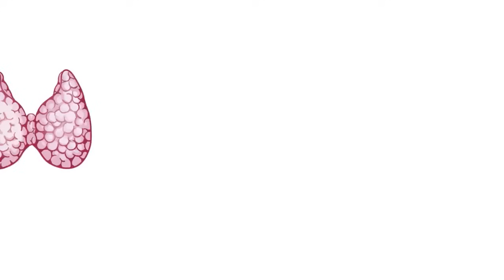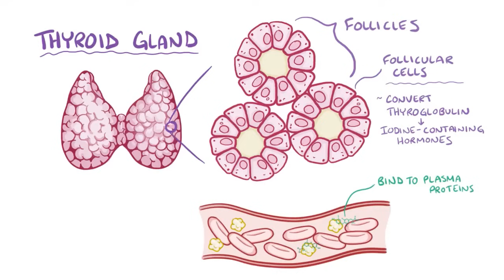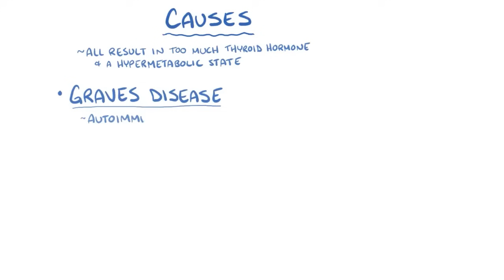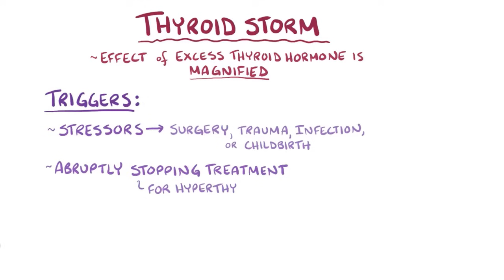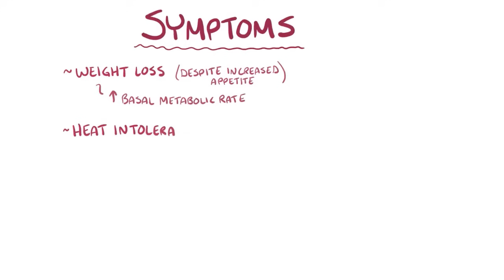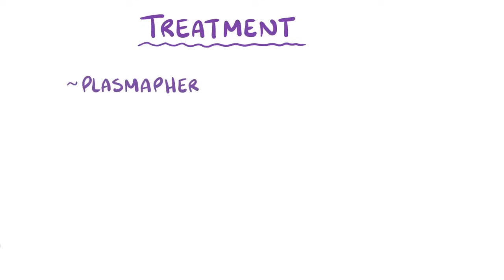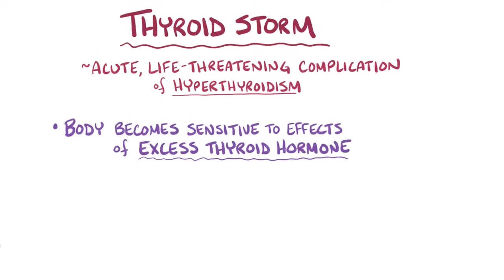Thyroid storm - causes, symptoms, diagnosis, treatment, pathology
What is thyroid storm? Thyroid storm is a life-threatening condition characterized by excessive release of thyroid hormones.